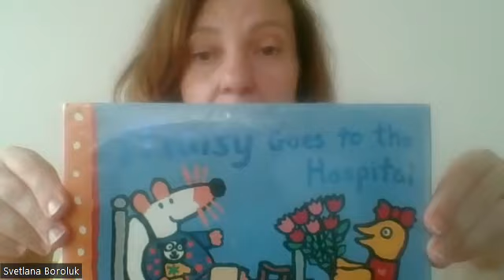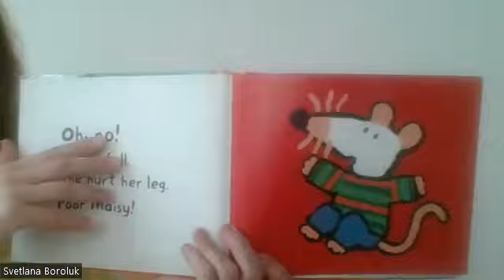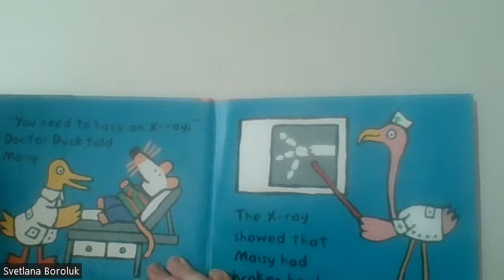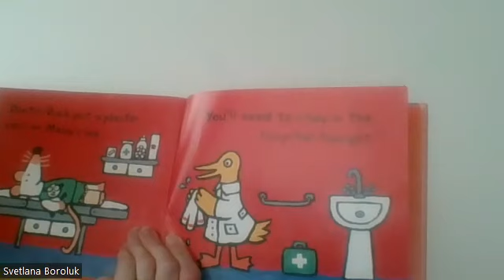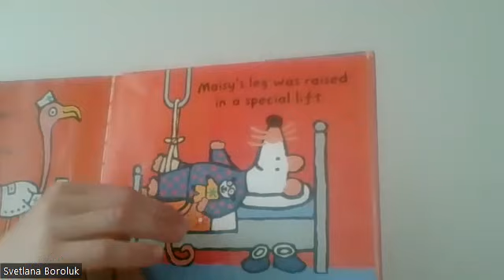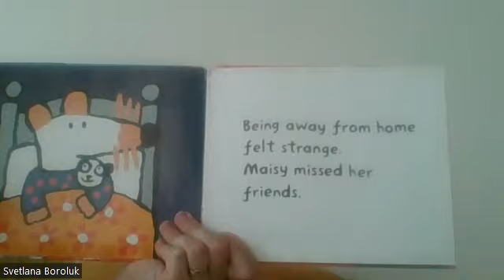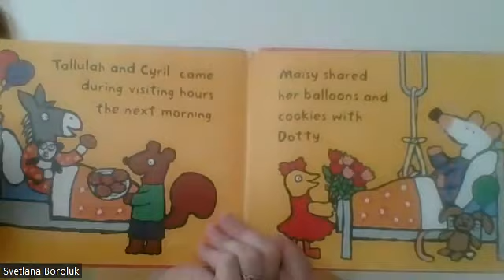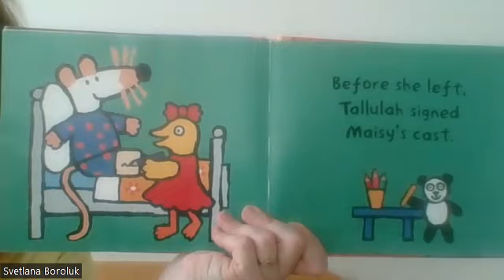Maisy Goes to the Hospital (part I )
You can find here new words, funny pictures .You will enjoy the story.